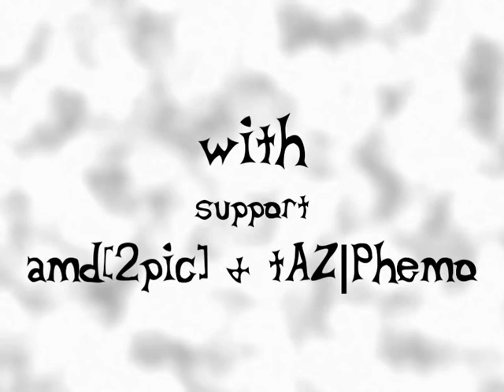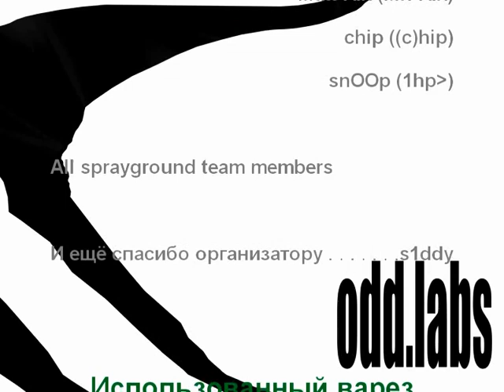Fun escom.team Movie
Самый первый мув.